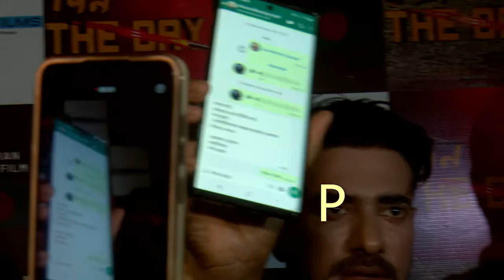কার স্ক্রিনশর্ট ফাঁস করলেন অনন্ত জলিল???